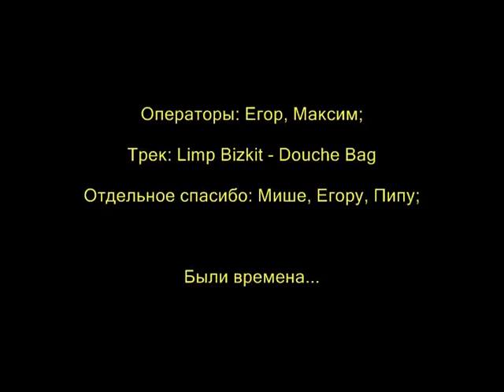Профайл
ВОВА
лето 2010